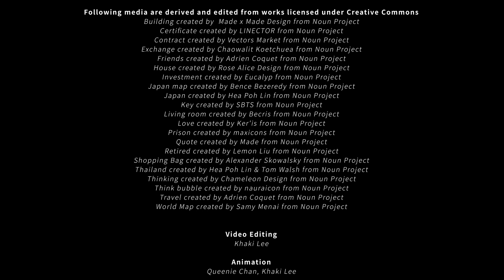【郭釗專欄】海外置業︰鍾意唔等於要擁有